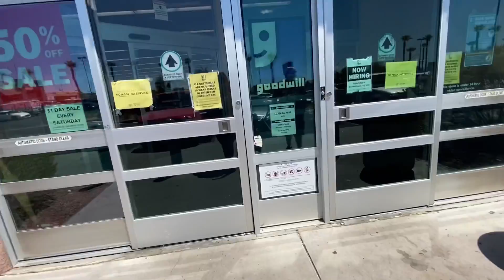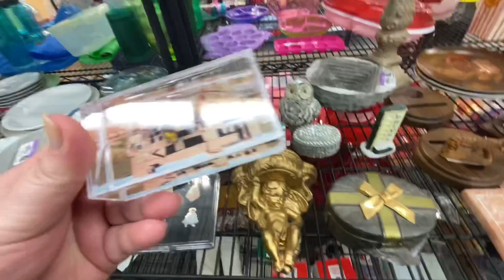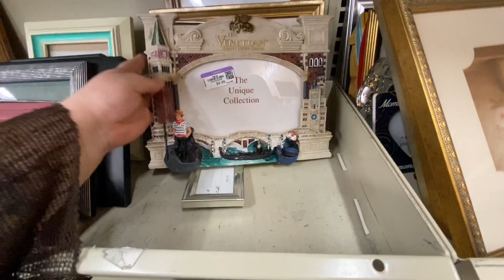Inca o zi shopping Ce gasim azi???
Hai ca azi e putin mai bine ! Sper sa va placa !